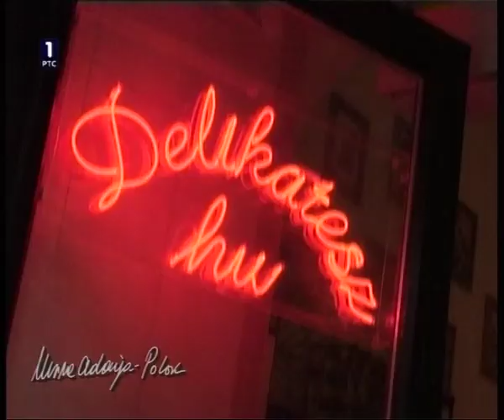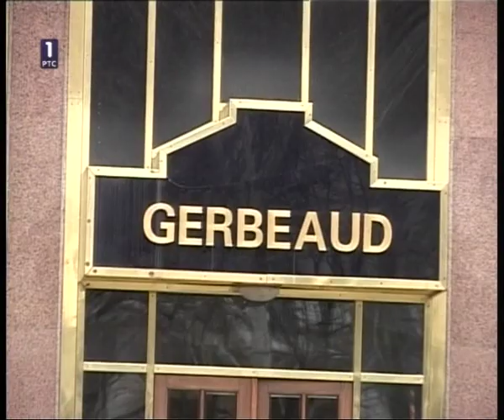Mira Adanja-Polak: Reportaža iz Budimpešte 2004.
Pre osam godina snimljena je reportaža u Budimpešti koju vam ponovo emitujemo - vi zaključite sami.
Video reports from Budapest 8 years ago.